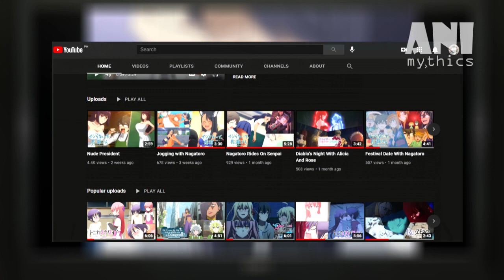Kitagawa jealous pout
0:00 Gojo is that your uniform
0:10 Kitagawa discovered Shinju came over to Gojo's house
0:20 Kitagawa Marin jealous pouting